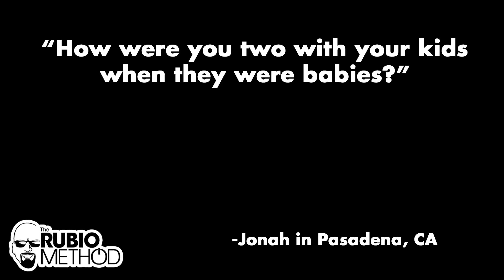How Are The Guys With Babies?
The guest on this episode is Jason Holzer. Jason is the co-founder of 4D Athletes, author of a best selling book titled "Shattered by Suicide, Renewed by Resilience."

The second segment is the meat of the interview where we discuss the movie "The Sandlot," how Jason overcame his father's suicide when Jason was only 17, how 4D Athletes got started and what it is all about, lots of talks about parents and coaches for younger athletes.

The final segment of the show is The Bottom Line. This is "all of the stuff you should have learned without even realizing you learned it."
Resource Links:
TheRubioMethod.com
Twitter.com/TheRubioMethod
NGBN.tv